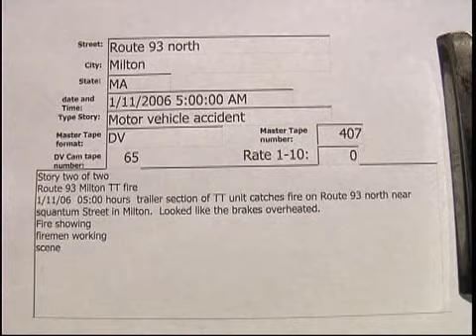Rt. 93 North, Milton truck fire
Rt. 93 North, Milton truck fire  1/11/2006  05:00 Hrs.